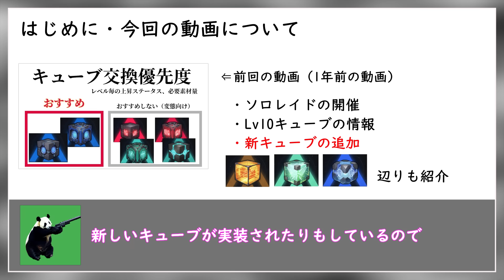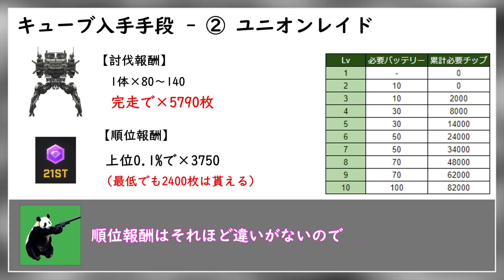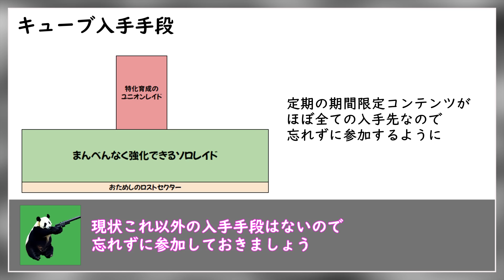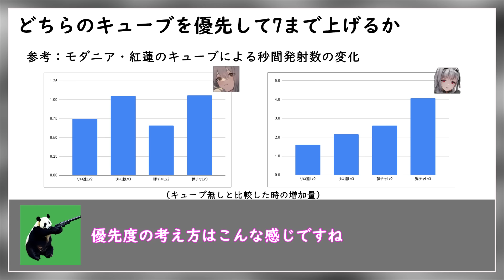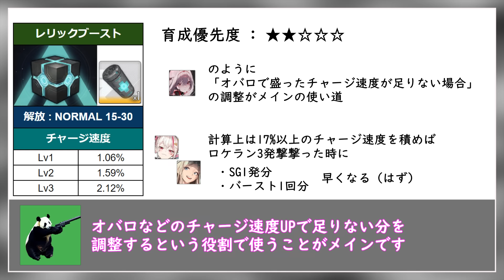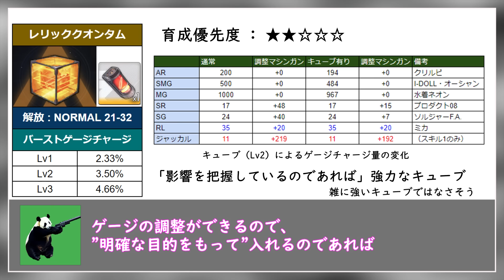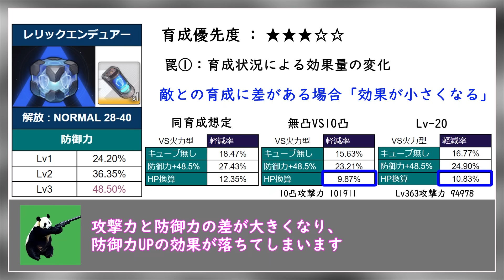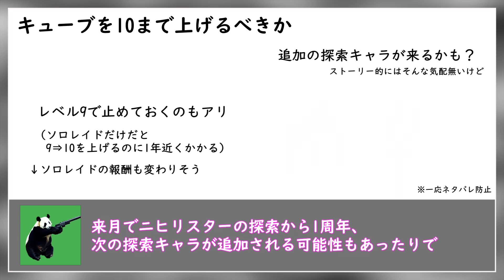【NIKKE】（概要欄に追記あり）キューブの基本から新キューブの性能まで！ハーモニーキューブ全解説 【ニケ】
※追記：3/8のアップデートで08:45で語っている"バーストゲージチャージがロケランに乗らない"という不具合が改善されました！
これによりアリーナで主力となるロケランのバーストチャージの補助になるようになったので調整の用途であればかなり強力なキューブになっています！
結論としては「ちゃんと計算して調整として使えるのであれば」優秀なキューブという評価には変わりません。ただアリーナ用途であればHPキューブと張れるようになったのかなと！

防御力キューブは性能的にもデザイン的にもかなり好みのキューブだったり
ちなみに私はチャージ速度キューブとかいう微妙なキューブがなぜかLv9まで上がっているのでリロ速を10にするチップが無いという…何故だ…

↓今回参考にしたデータはこちらです（NIKKE WIKI JP様）

00:00 はじめに・今回の動画について
00:26 ハーモニーキューブとは
00:58 キューブレベルと上昇する効果
01:29 キューブの入手手段
04:01 最優先で育成したいキューブ ①リロード速度キューブ
04:32 ②弾丸チャージキューブ
05:13 どちらのレベル上げを優先すべきか
06:21 命中率キューブ解説
07:12 チャージダメージキューブ解説
07:31 チャージ速度キューブ解説
07:58 装弾数キューブ解説
08:45 バーストゲージチャージキューブ解説
10:06 最大HP上昇キューブ解説
10:42 防御力キューブ解説
12:28 キューブを10まで上げるべきか